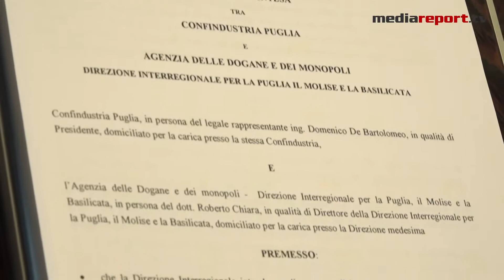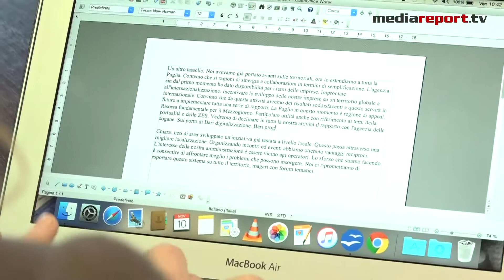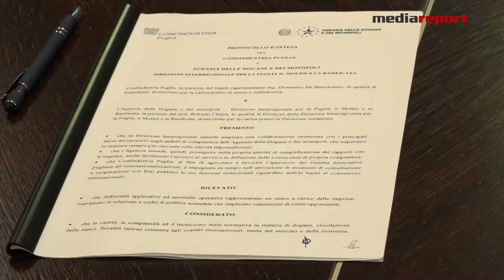Bari, siglato un Protocollo tra Confindustria Puglia e Agenzia delle Dogane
Snellire e semplificare i rapporti delle imprese pugliesi con l'agenzia delle dogane. E l'obiettivo di un protocollo d'intesa siglato dal direttore interregionale per la Puglia, il Molise la Basilicata dell'agenzia delle dogane, Roberto Chiara e dal presidente di Confindustria Puglia Domenico De Bartolomeo. Attraverso questo accordo gli imprenditori potranno porre alle dogane quesiti o esporre problematica in merito all'applicazione delle disposizioni tributarie doganali e alle accise Per i loro scambi internazionali. In particolare, grazie a questo accordo le imprese aderenti al sistema confindustriale pugliese, attraverso le proprie associazioni provinciali di riferimento, avranno la possibilità di sottoporre quesiti richieste di chiarimenti all'attenzione della direzione interregionale di Puglia Molise Basilicata che a sua volta individuerà alcuni funzionari esperti in relazione alle diverse problematiche da esaminare con la possibilità per l'impresa di avere anche colloqui diretti in caso di richieste più specifiche e complesse. L'obiettivo del protocollo sarà quello di facilitare il dialogo e l'informazione tra l'amministrazione doganale le imprese sul territorio, favorendone il corretto adempimento degli obblighi di legge. L'accordo prevede anche la possibilità di collaborar e all'organizzazione di seminari e convegni per favorire la più ampia diffusione di conoscenze sulle principali novità normative di interesse delle imprese.